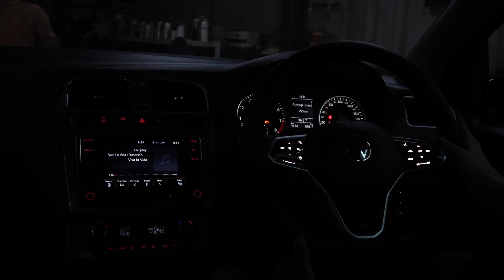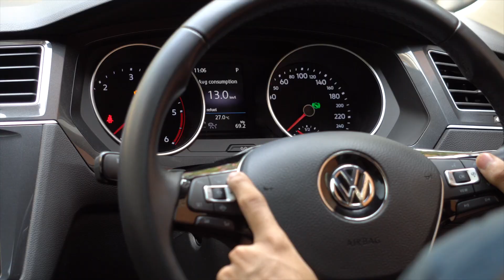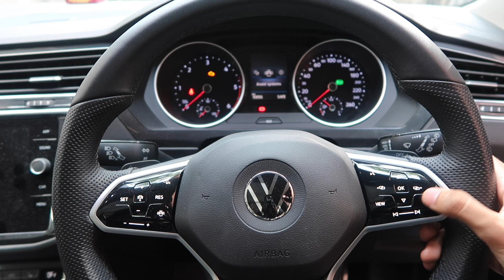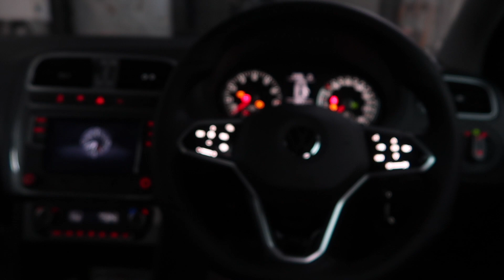Volkswagen GTI MK8 Golf Steering Wheel Retrofit - What's It Like? - Polo 6R, Tiguan AD1 - MFSW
So guys in today's video I cover the Volkswagen Group's MK8 Steering Wheel which Volkswagen started offering last year with the Golf GTI. I was wondering what these steering wheels would be like, and so we managed to get our hands on them and had them retrofitted on MQB and even PQ25 and PQ35 platform cars like the Polo 6R and Polo Sedan. Watch till the end for a verdict of what this wheel is like!

We have installed numerous such wheels on MQB cars in India like the T-Roc, Tiguan and Tiguan AllSpace and have also wired these wheels for perfect implementation on PQ Platform cars. It's indeed a big leap that takes the standard cabin to the space age!

Timestamps
Intro - 00:00
Background - 00:39
Default Wheel - 01:29
MK8 Design - 02:03
Buttons - 03:21
Gestures - 04:17
Polo 6R - 05:27
Final Verdict - 05:50